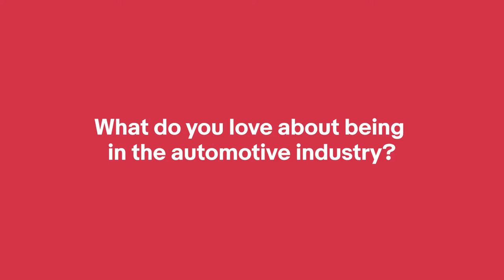Meet Avo from New Model Wreckers | eBay Drive Day 2023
At eBay Drive Day 2023, we got to talk to some of eBay's top Parts & Accesssories sellers. Hear Avo's story and why he loves selling P&A on eBay.

You can also visit his store on eBay